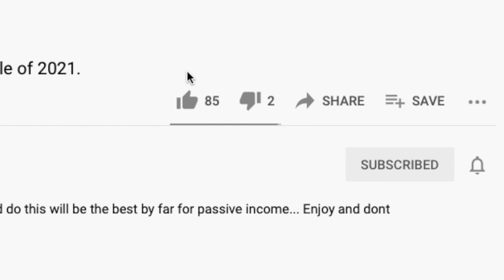ATM Business 2021 | MOST Frequently Asked Questions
Ever wondered how the ATM business works, How much an ATM costs, who loads the ATM machine, what costs are associated with the ATM business, etc.. Enjoy today's video!

📈 Open an account with Webull and deposit $100 to get 2 free stocks worth up to $1,400

Where I Skip Trace and Text my Real Estate Leads Use Code - ZABACK

💵 ATM Necessities

What's going on guys, Austin Zaback here, and in this video I am going to answer the most frequently asked questions that I get about the ATM business.

FAQ#1 How do I make money with the ATM business? The simple answer, you make money when someone takes out money from your ATM, through a surcharge fee. The surcharge fee is a fee that is charged to their bank account in exchange for cash from the ATM, which in turn is profit for you.

FAQ#2 Who loads the car in the ATM? You do... but you could use what's called a loader to do it for you. Let's say you don't have the extra cash on hand, you can hire a loader to fill the ATM with there cash for you, in exchange for a commission from the surcharge fee. Sure, you don't earn as much profit, but you don't have to use your own money and it makes your ATM completely passive income.

FAQ#3 Where do I buy an ATM. Well just like everything else nowadays, you can buy an ATM online. If your go for a common ATM, like a Hyosung Halo 2 or a Genmega G2500, it'll cost you around $2500 fora brand new one.

FAQ#4 What other costs are there with the ATM business? Besides buying the ATM itself, there really isn't anything else. A loader is optional, a processor typically won't charge a fee for their services but they will take some of the surcharge, and insurance is also optional. There really isn't any other large costs besides buying the ATM itself.

FAQ#5 What about internet? Its very unlikely the location you have won't have wifi, so if they have wifi you can use theirs. You may need something to make that happen, like a wifi extender, but it should be an easy problem to solve. If they don't have wifi, you can use a DPL Unit, which will give your ATM internet for a monthly fee.

FAQ#6 How much does one ATM make? The average ATM will make you around $300-$500 a month, now you could get unlucky and make $200 a month, or you could get lucky and make $1000. It really depends on the location and how well you can place your ATM.

FAQ#7 How do I find a good location? Kind of a hard question to answer, you really just have to look. Make some phone calls, call shops or stores in your area, send emails or texts, or walk in and ask. Just start the conversation and you'll find opportunity. It's a numbers game, so ask as much as possible to find the best location possible.

That was not ALL the questions I get, so if you have more ask them in the comment section, maybe I'll make a part 2.